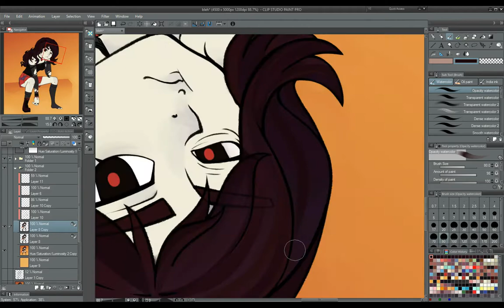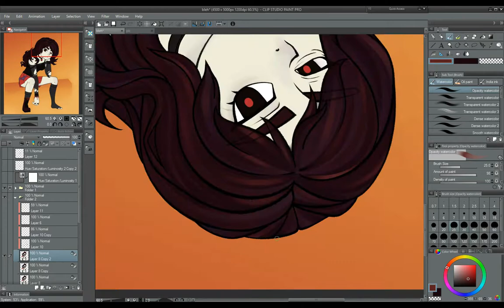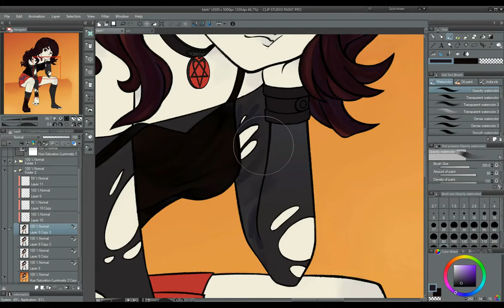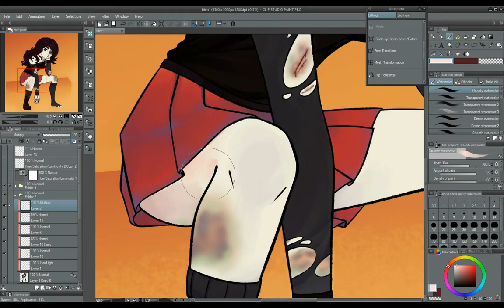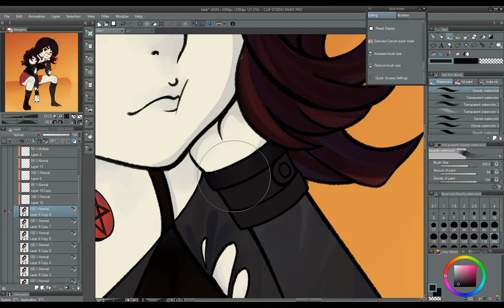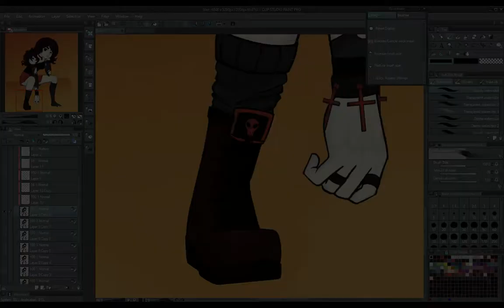Self 2 - Speedpaint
I wanted to draw more edgy things recently and ended up making a speedpaint of this. Happy october boiiis